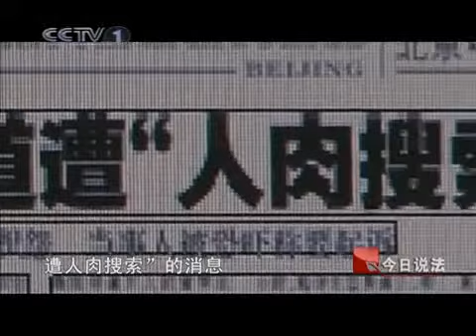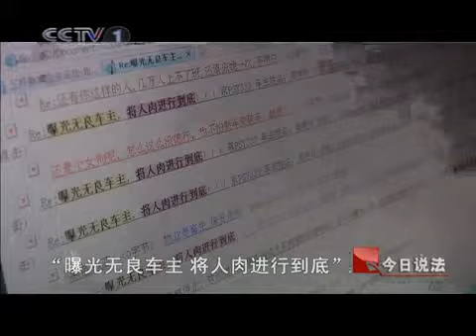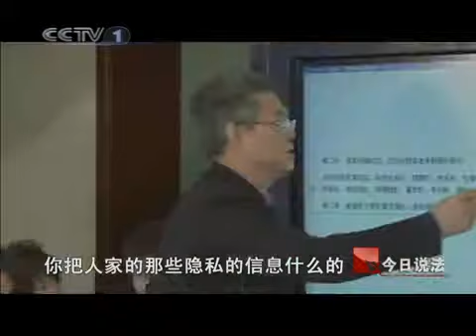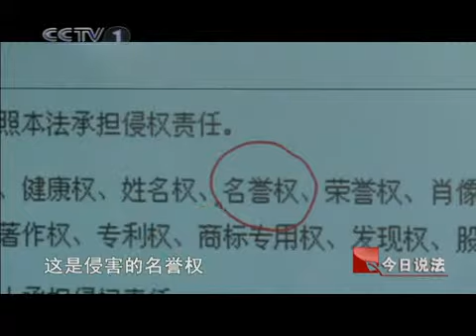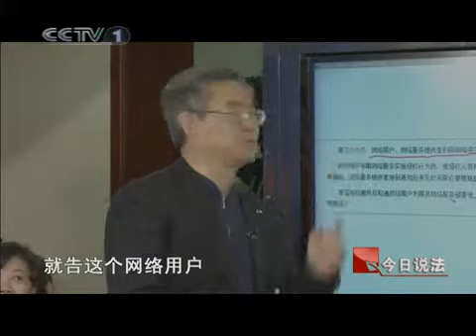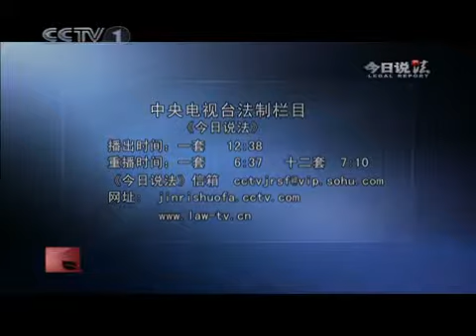今日说法 说法与您零距离 2